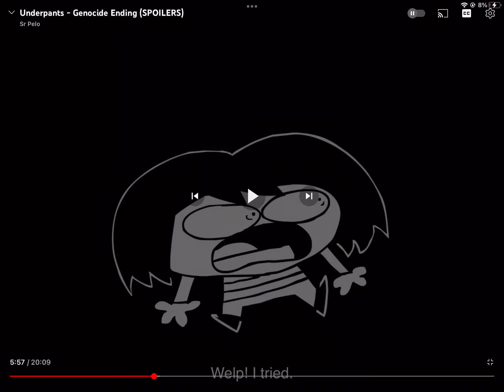The Slap Battle Slap Sound.